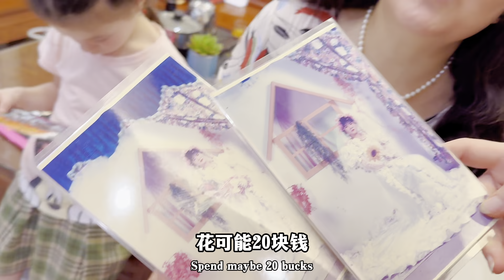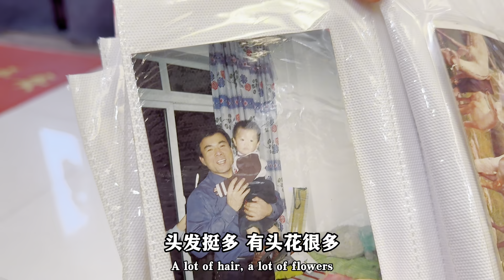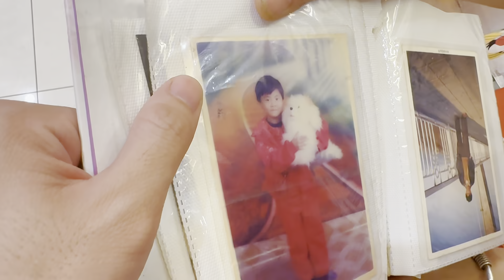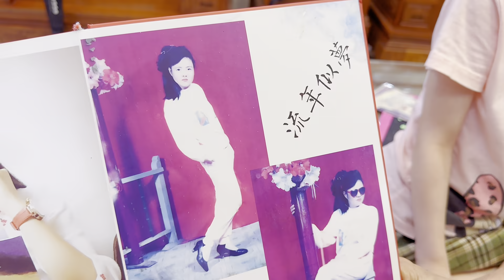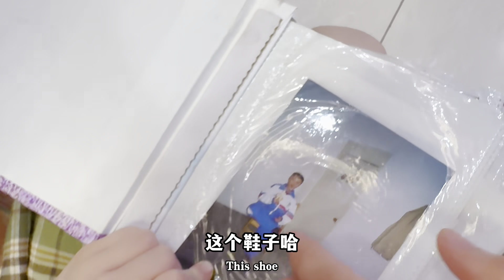阿美英看老照片回忆往事，乌克兰媳妇聆听感慨万千！